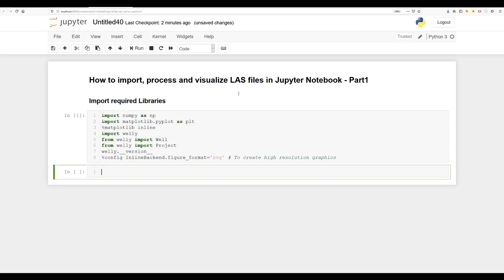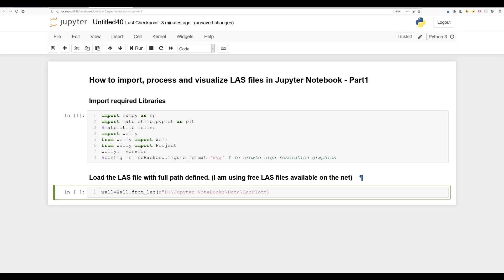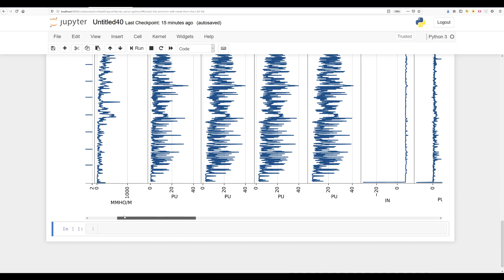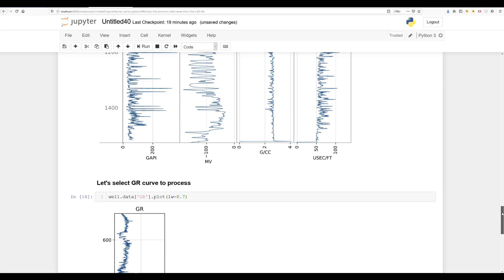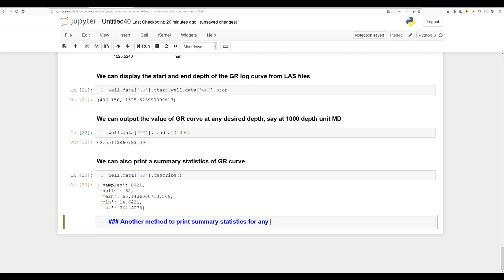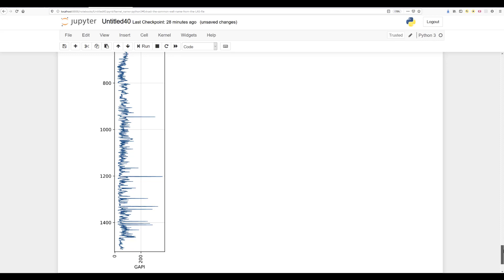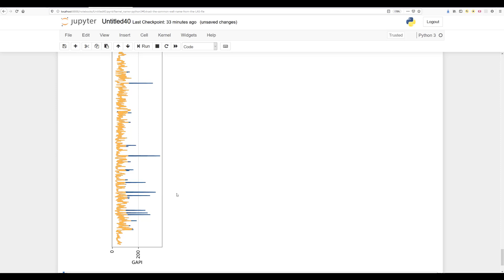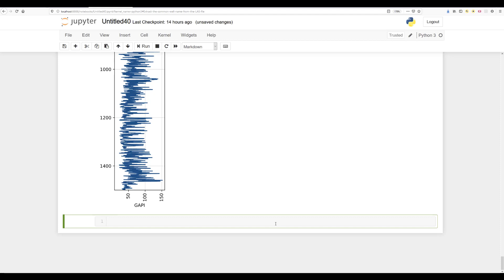How to Import, Process and Visualise LAS files using Welly python Library, Part 1